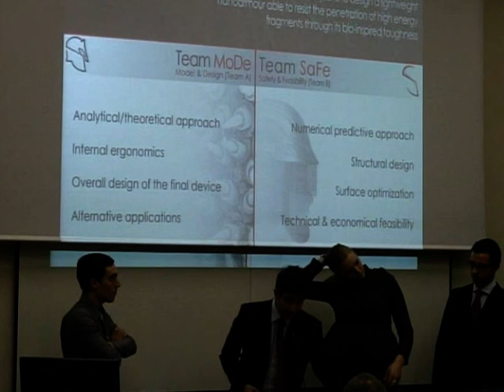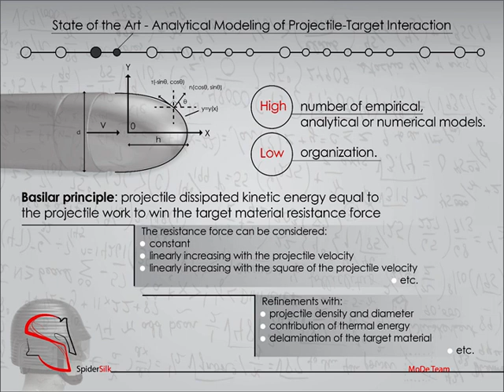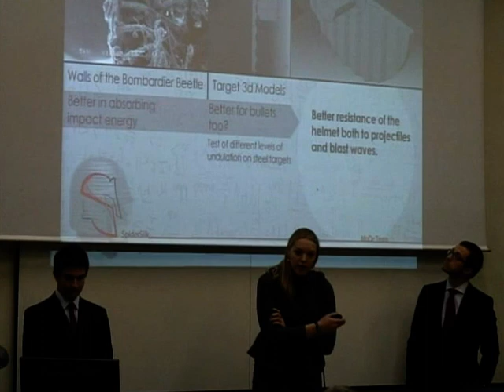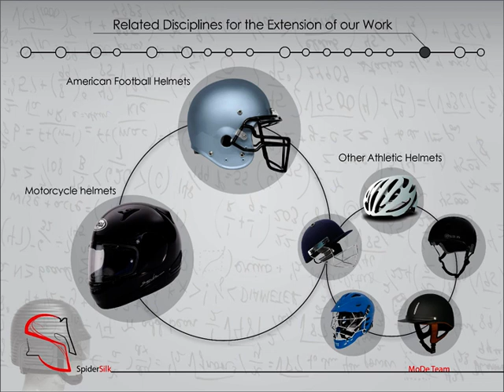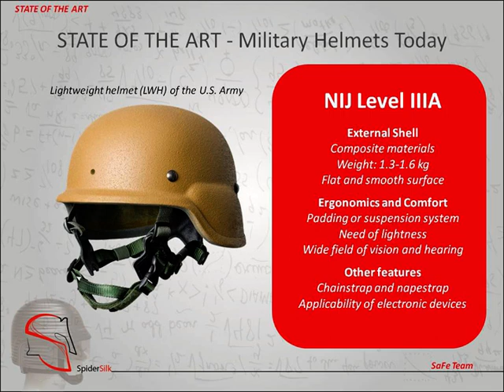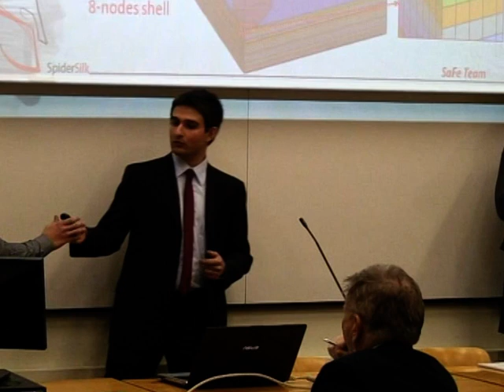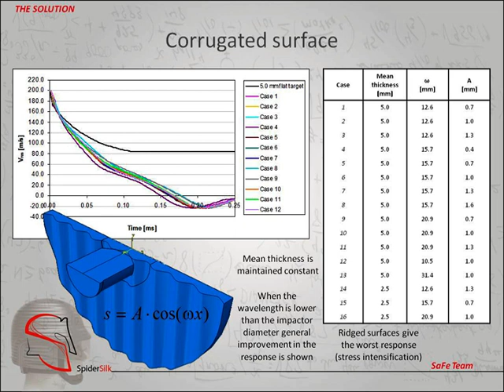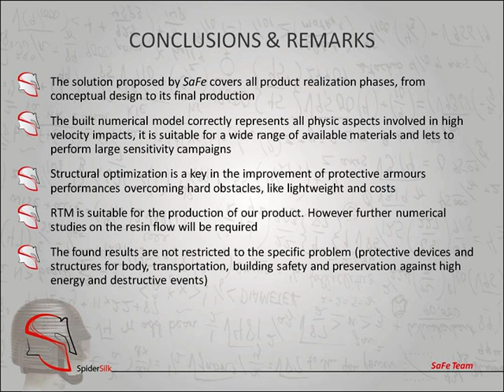Spider Silk: inspired super-tough nanoarmors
ASP 7th Cycle Final Examination - Politecnico di Milano

Spider Silk - The project aims to design super-tough nanomaterials, thanks to collaboration with AMET and considering as a case study the helmet.

The teams are composed by Sara Baronetto (Building Engineering), Stefano Bosetti (Mechanical Engineering), Flavio  Caciuffo (Energy and nuclear Engineering) Anna Gabriella Ciriolo (Physics Engineering), Gianni Robert Rehkopf (Design&Engineering), Bethany Neigebauer (Architecture), Stefano Signetti (Civil Engineering), Francesco  Buonora (Energy and nuclear Engineering), Vito De Leonardis (Mechanical Engineering), Lorenzo Rossini (Aerospace Engineering).

Principal Academic Tutor: Nicola Pugno (Politecnico di Torino - Structural and Geotechnical Engineering).

Academic Tutors: Alberto Corigliano (Politecnico di Milano - Structural Engineering), Barbara Del Curto (Politecnico di Milano - Chemistry Materials and Chemical Engineering "Giulio Natta").

External Tutors: Paolo Cavallo (TTW S.r.l - Amet S.r.l.).

Institutions: Amet S.r.l.